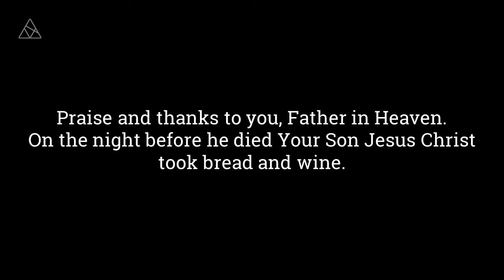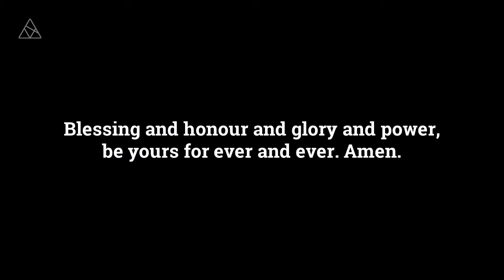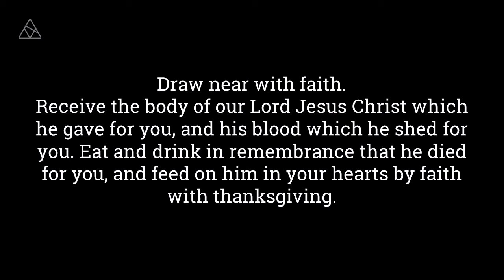11am Service / 23rd January 2022 / St Paul's Ealing